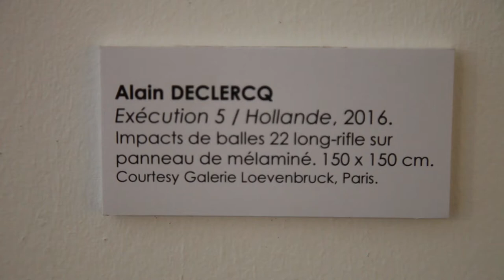Alain Declercq Execution-s- 2016 expo